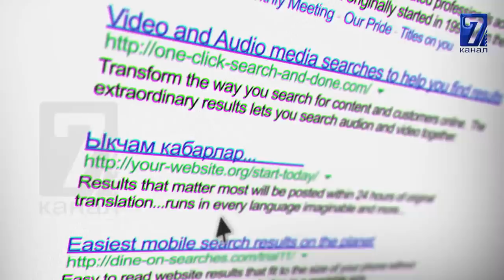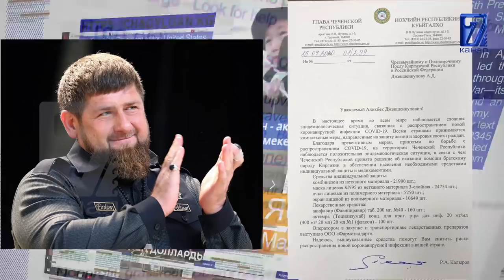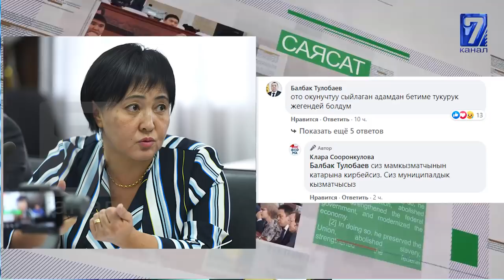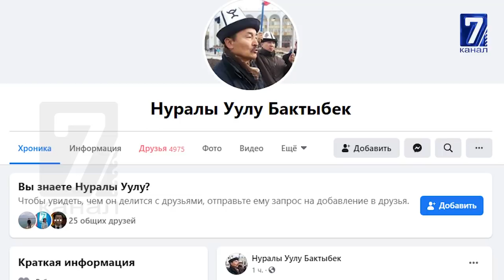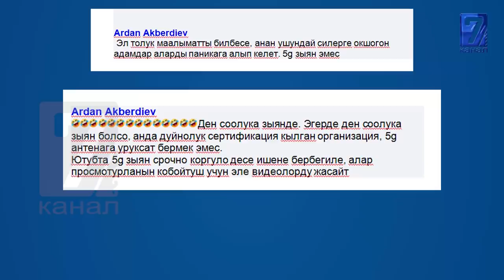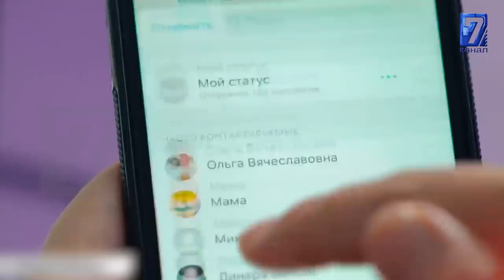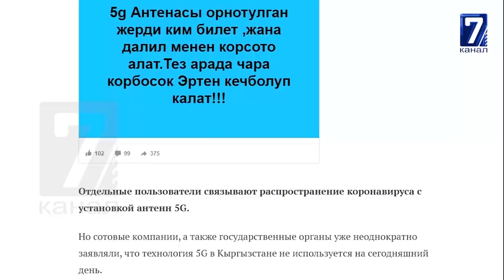КЫРГЫЗСТАНДА ЖЕТИ КОШ БОЙЛУУ АЯЛ КОРОНАВИРУСТАН КӨЗ ЖУМДУ\\САЙТКА САЯКАТ 20.07.20